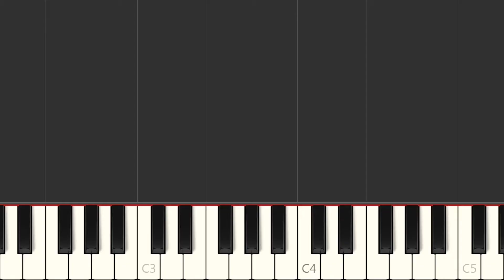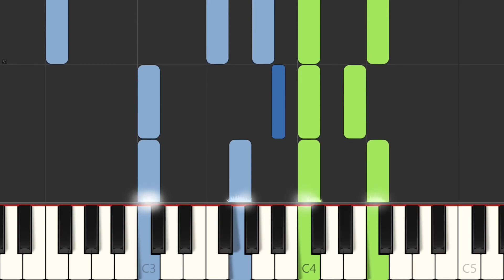Come, Rejoice (009)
Lyrics
1. Come, rejoice, the King of glory

Speaks to earth again.

Gladsome words ring out from heaven,

Joyous, wondrous strain.

Truth bursts forth in radiant light,

Showing all the path of right.

Shout hosanna to his name;

One and all his might proclaim.

2. Angels, messengers from heaven,

Come to earth once more;

Bring to men the glorious gospel;

Priceless truths restore.

Let all hear who live today!

This is life, the truth, the way.

3. Great, oh, great is Christ our Savior.

None can stay his hand.

Now he brings to us salvation,

Cheering ev’ry land.

Sing, rejoice, the King of love

Speaks to earth from heav’n above.